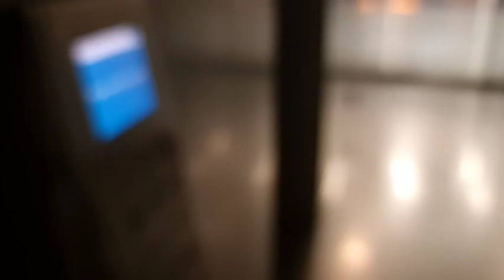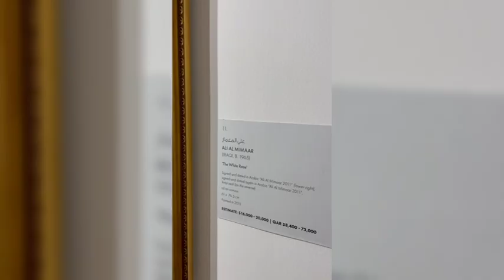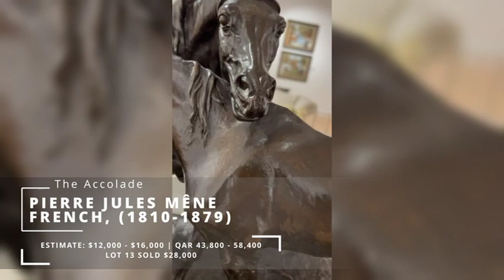Al Aseel THE ARABIAN HORSES IN ART AUCTION | 12 FEBRUARY 2022| KATARA FOUNDATION |KIAHF 2022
Auction Exhibition Cultural Village Katara Al Aseel THE ARABIAN HORSES PRE-OPENING ART EXHIBITION  | 1 FEBRUARY 2022| KATARA CULTURAL VILLAGE BUILDING 47 |KIAHF 2022|

Arabian Horses Artists
Karen Kasper USA sculptors painting
Heidi Frank (Germany)
Alfred de Dreurx Franch 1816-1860
George Stubbs
Munnings
Viktor Adam
Ali Al Minar Baghdad Iraq
Gericault
George Henry Laporte
Peter Upton
Mary Haggard
ILYAS PHAIZULLINE (B. 1950)
Painted in 2010
$ 15,000 – 20,000 | QAR 54,750 – 73,000

Lions Attack
ROBERTA ‘ROBY’ BAER
Bedouin Breeze
$8,000 – 12,000 | QAR 29,200 – 43,800
3 SHARY AKERS (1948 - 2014)
After the Rain $ 20,000 – 25,000 | QAR 73,000 – 91,250
5 ALI AL MIMAR (B. 1965)
Waiting for the Absent $ 8,000 – 12,000 | QAR 29,200 – 43,800

RUBEN BUSTILLO  Waiting for Water $10,000 – 15,000 | QAR 36,500 – 54,750
ARTPRICE - NO REC
8 Emad Al Taay

Ilyas Phaizulline is an established Russian artist born in
1950 in Tetyushi, on the Volga River. He attended the I.
E. Repin State Academic Institute for Painting, Sculpture
and Architecture in St. Petersburg, and currently lives and
works in Kazan City. Phaizulline is considered a pioneer
of “mystical realism”, but most of his art is principally that
of a classical realist and maintains the same techniques
and standards of the Old Masters.
His works are
permanently displayed in the National Museum of
Tatarstan Republic, Russia, and are also part of private
collections across Europe. Some of his paintings were
acquired by the Russian Ministry of Culture and others
by the Kazan Kremlin.

 Roby Baer is a celebrated American self-taught artist
specializing in the medium of pastels. Her early love of
nature was fostered during her fishing trips across the
Sacramento River and the surrounding streams, this in
combination with her natural talent for art, makes her work
exceptionally realistic. Her vibrant and striking works are
achieved with a concept that she calls “artist dues”, which
she has described as the patience and passion it takes
to do meticulous work while always striving to improve.
Baer has won numerous awards, such as Artist of the Year
from notable wildlife conservation organization Quail
Unlimited, and has been elected ‘Signature Status’ by the
Pastel Society of America.

 Shary Akers was a renowned American equine artist who also raised and showed horses. Akers
studied Fine Arts and Graphic Design at Ohio
University and graduated in 1971. She was a
keen Arabian Horse enthusiast and had a way
of capturing in her work the intimate moments
between horses and their owners and breeders.
From the city of Columbus, Ohio, Akers regularly
travelled across the Middle East. Her booth was a
staple at Arabian Horse shows, most notably at the
annual Egyptian Event which she was part of every
year since its inception.

Ali Al Mimar Born in Baghdad in 1965, Ali Al Mimar graduated
from the Institute of Fine Arts, Baghdad in 1985 and
the College of Fine Arts, Baghdad in 1991. He was
awarded the Gold Medal for painting in a youth
festival in 1985 by renowned pioneering Iraqi artist Faiq Hassan.

Al Mimar considers this to be the real
start of his artistic career, and under the mentorship of
Hassan, his artistic style developed.

He soon started
expressing his admiration and love for Arabian horses
in his art which later became central to his oeuvre.
Today Al Mimar is one of the most esteemed Arabian
horse artists, and he continues to show his work around
the world.

 Ruben Bustillo is an Argentinian artist currently living and
working in the Middle East. He was a graphic artist,
designer and art teacher for most of his professional
life, but for the past ten years, Bustillo has been painting
Arabian horses full-time as he says they are a great
inspiration for him. His work as an equine artist is held in
high esteem, and his paintings have formed an integral
part of many art exhibitions around the world. Bustillo’s
work has also featured in several notable publications such
as the Desert Mirage, a magazine dedicated to Arabian
horses.

  Emad Al Taay was born in Baghdad in 1973 and
graduated from the Institute of Fine Arts in Baghdad in
1996. After teaching there and setting up his studio,
Al Taay was forced to flee Iraq due to the war. He first
went to Jordan where he continued to teach and paint,
and in 2009 he moved to London. Al Taay was already
an established artist known for his traditional paintings
of Middle Eastern life, but his style changed when he
moved to the UK. Influenced by his new life in the city
and his changing identity as an Arab diaspora artist, his
work is now more abstract and features bolder colours.
Al Taay has received several awards and honours, and
his work has been featured internationally in both group
and solo exhibitions.